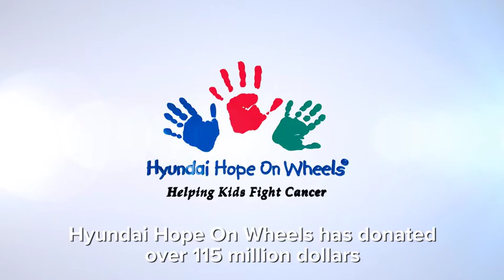Cedric the Entertainer Adds His Handprint to the Fight to EndChildhoodCancer (15 sec.)